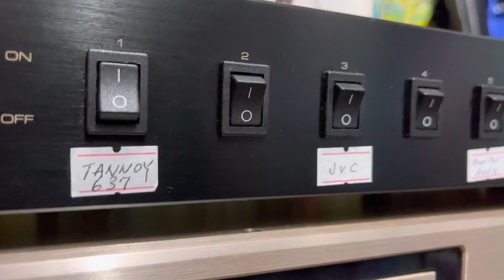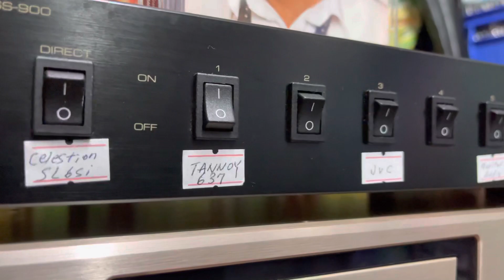All copyright by Rod Stewart , The way you look tonight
Speakers Tannoy 637 🔊🔉Speakers , Selector Rotel RSS900 , CD Player FMaudio , Pre-Amp Quad 44 , Power-Amp 405-2 ( West Corner )